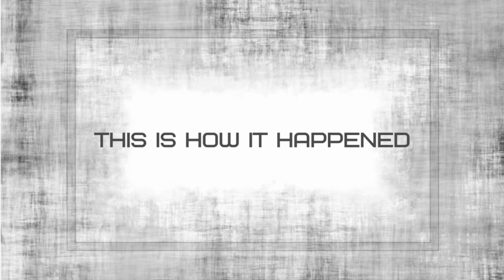Fun with Cooper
Coopers reaction to a photo I created